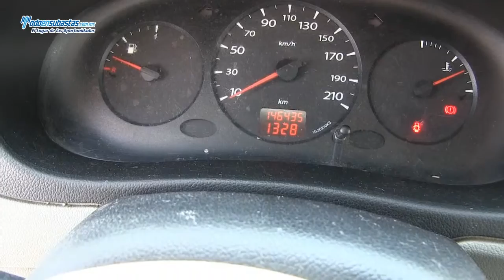Renault / Kangoo Express Pack A/A DH / 2011